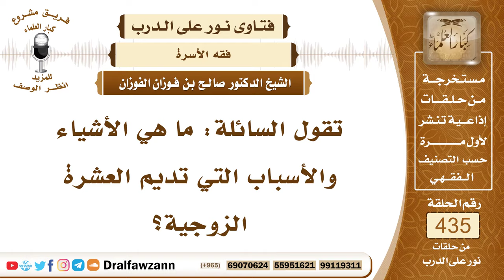5971- أسباب دوام العشرة الزوجية - الشيخ صالح الفوزان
"5971- تقول السائلة: ما هي الأشياء والأسباب التي تديم العشرة الزوجية؟
الجواب: الجواب: معرفة كل من الزوجين بحق الآخر والتسامح أيضاً عن التقصير الذي يحصل من أحدهما هذا مما يسبب بقاء العشرة والتسامح وعدم المؤاخذة لكل من الزوجين لصاحبه إذا أخطأ في حقه، بعد معرفة حقوق الزوجية.
السيرة الذاتية:
للاشتراك في قناة الشيخ صالح الفوزان

14_ الشيخ محمد أمين الشنقيطي
يتيوب

15_سماحة المفتي عبد العزيز آل الشيخ
 يوتيوب

رئيس الفريق
لمشروع كبار العلماء